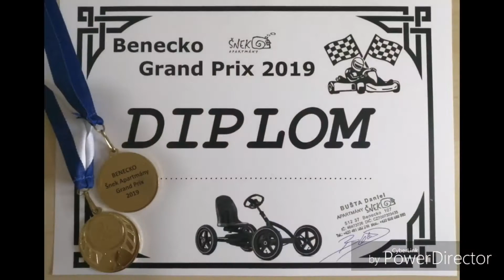Benecko 2019 závody motokár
OMLOUVÁME SE ZA KVALITU VIDEA, U VŠECH TŘECH AKCÍ BYLA ŠPATNĚ NASTAVENÁ KAMERA A ZJISTIL JSEM TO AŽ DOMA :-(

Letos jsme naší společnou dovolenou zpestřili všem dětem třemi zábavnými podvečery. Tím prvním byly Závody motokár s výrobou vlastních triček za pomoci foukacích fix a šablon. Dále to bylo Putování za dinosaury, kdy si každý na konci odnesl svého dinosaura, kterého si mohl vybarvit dle své vlastní fantazie a celou naší společnou dovolenou uzavřelo Hledání pirátského pokladu. Doufáme, že si to děti užily minimálně tak jako my a již nyní můžeme prozradit, že na příští rok uvažujeme ještě nad jedním rozšířením :-)